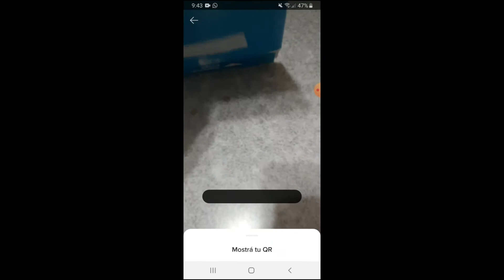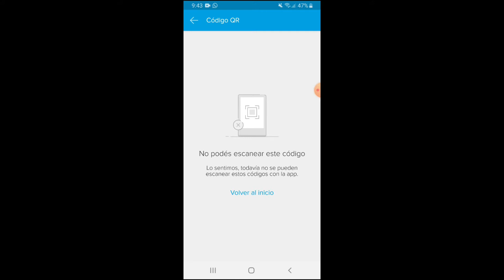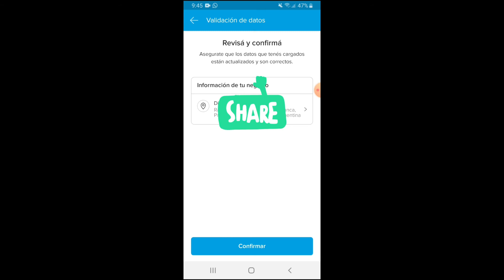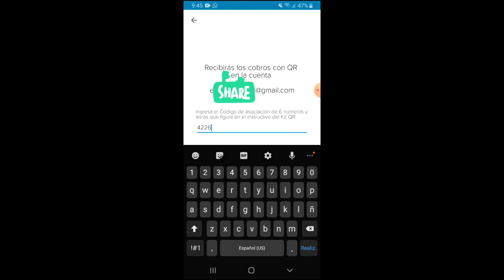Como asociar un código QR en mercado pago